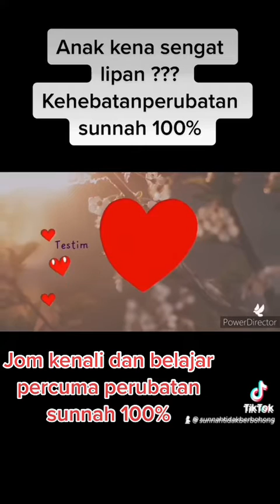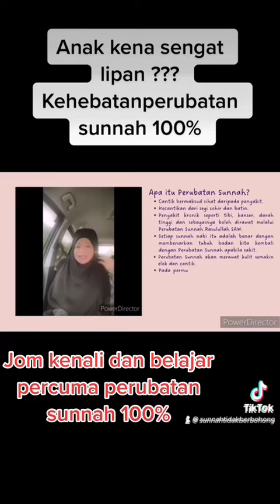Terkena sengat lipan …jom belajar perubatan sunnah 100% secara percuma